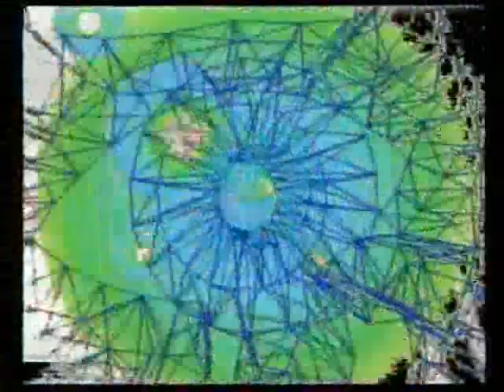Nariel - Eyes of yllum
Nariel Eyes of yllum is a vision of the 2013 Drill'n'Bass music exposed of the visual vision of 90s IDM Drill'n'Bass ambiant scene